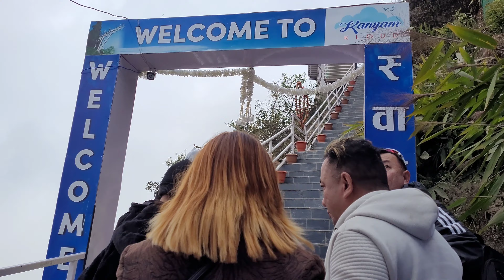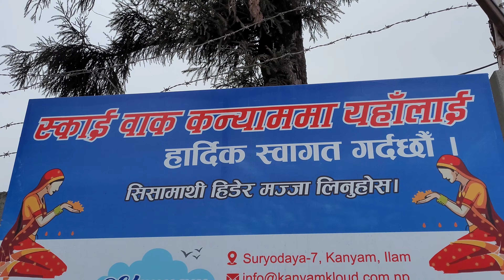|| Family Vacation || Kanyam Visit || 🇳🇵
aajako yo Family visit video herera yahaharule enjoy garnu hunecha bhanne aasha liyeko chu. dhanyawad sabaima yeti dherai maya ani sathko laagi ra feri arko video ma bhetne bachha gardai. aajalai bye 🙏🙏🙏